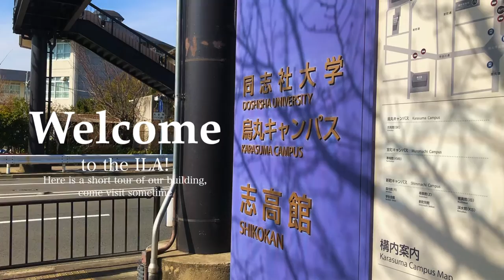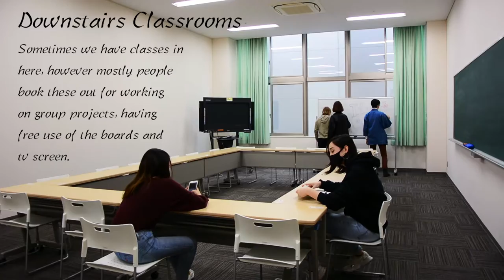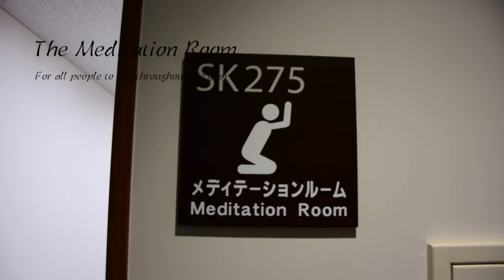Doshisha University ILA Campus Tour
If you have not yet visited the ILA campus, don't worry! Here is a nice ILA Campus Tour Video to take a look!